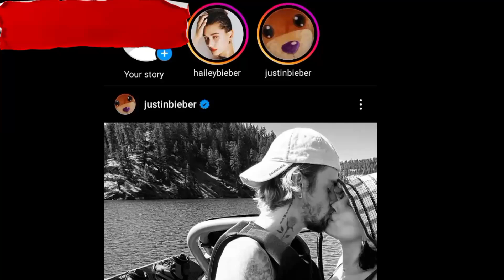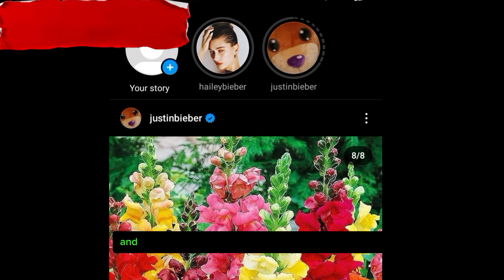Justin and Hailey Throw Shade at Selena Gomez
Justin Bieber and Selena Gomez Today news
Selena Gomez and Justin Bieber and Hailey Bieber today news